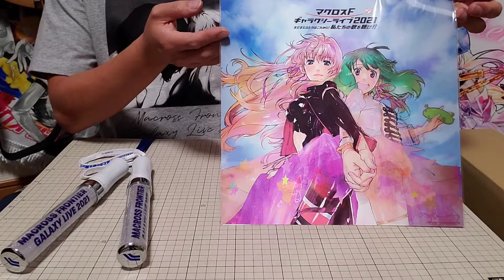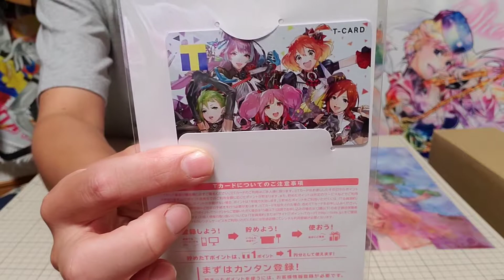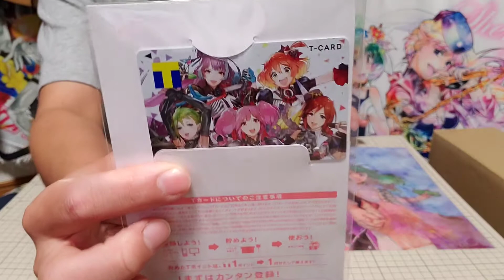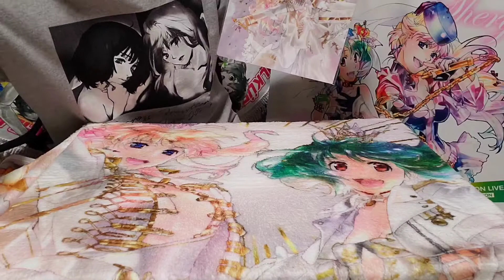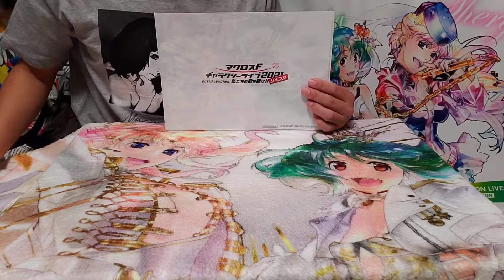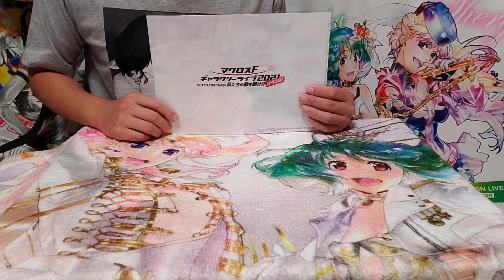シェリルさん、デカいです！マクロスFギャラクシーライブ[リベンジ]グッズが最高でした！【レポート】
毎度ですが、オタクグッズが届く度に…、
幸せ～♪って思います(笑)
特に今回は特大で、超インパクト！